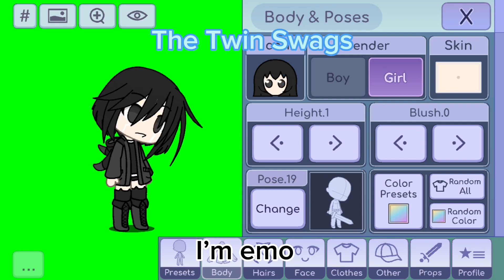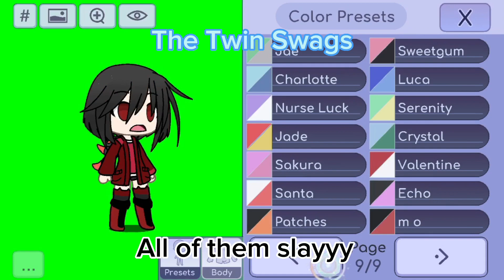Rating color/colour presets on twin 2s oc